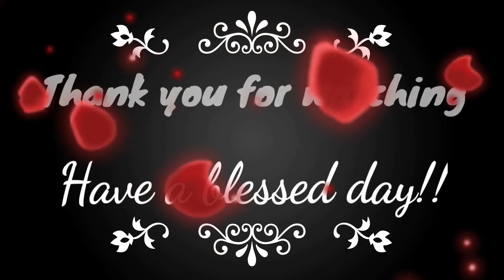Fun with friends making neons!